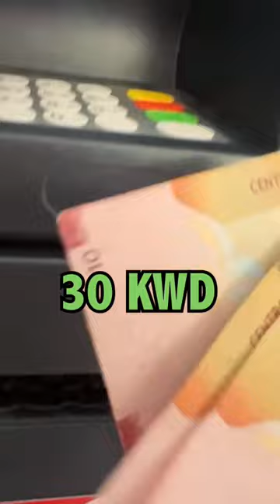World's 4 Most Expensive Countries!